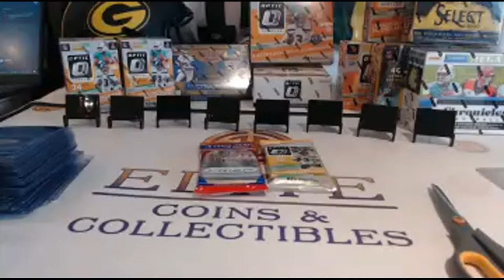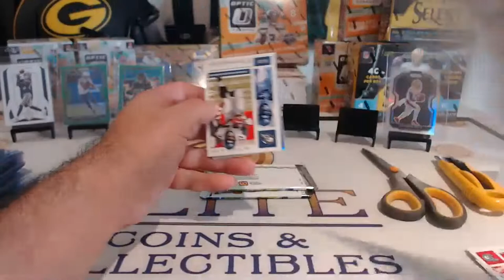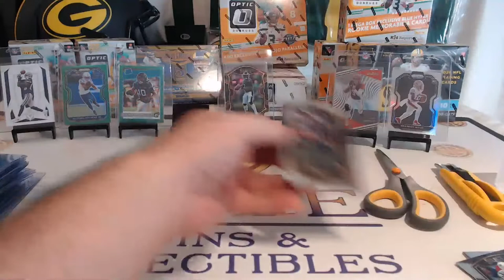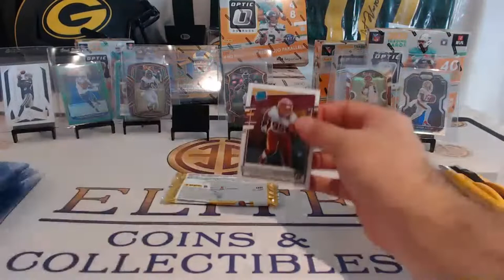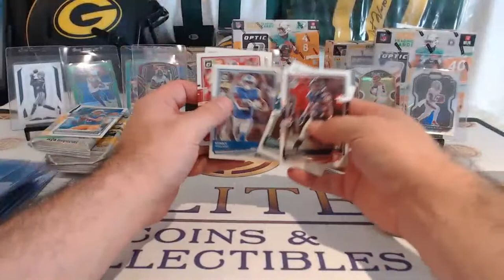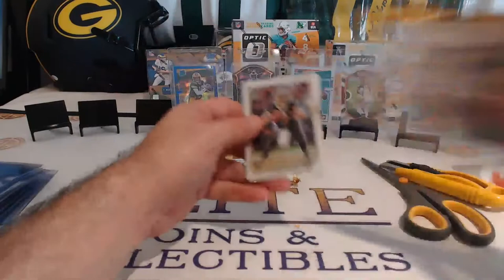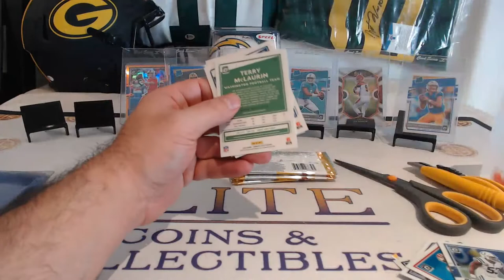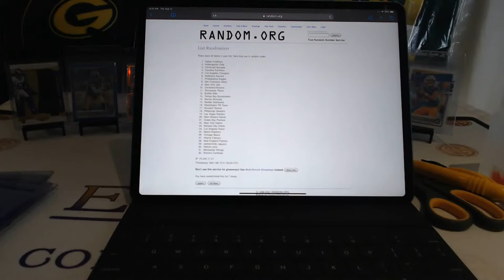Break #343- 10 Box Panini Football Optic